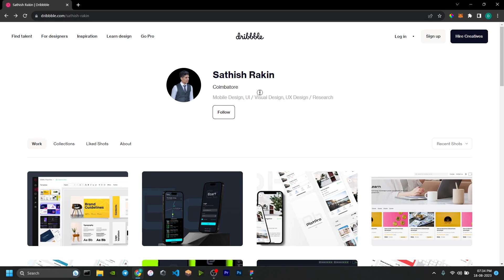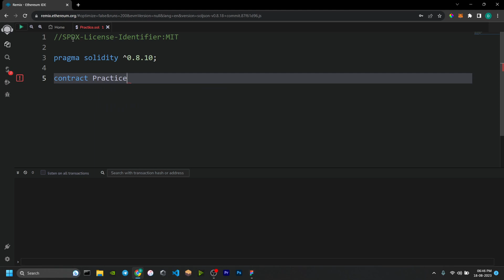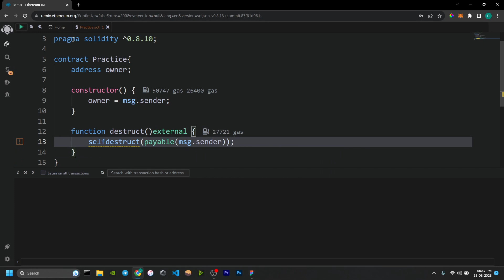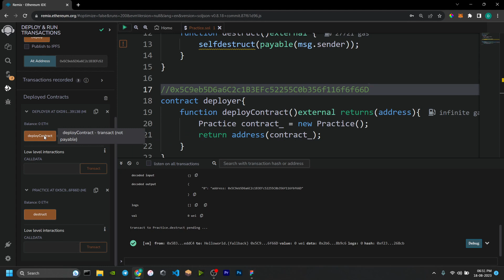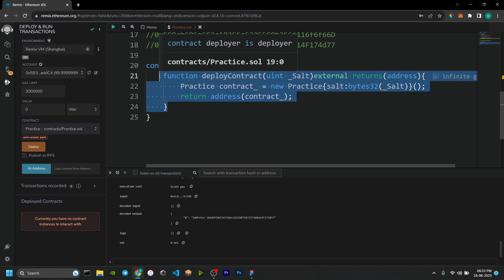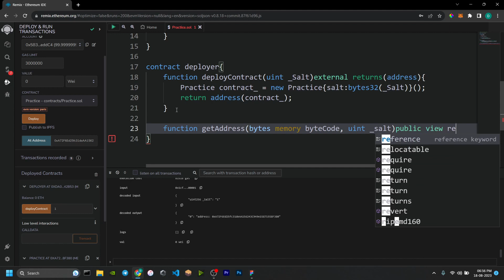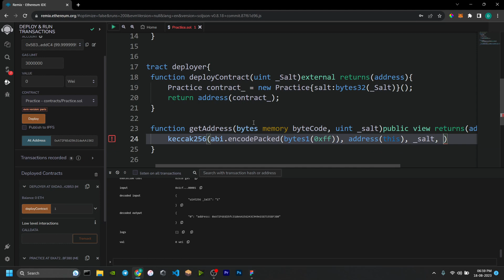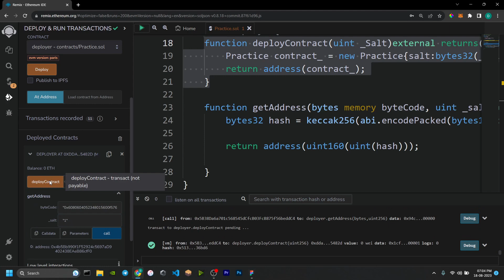How to deploy contract at same address | CREATE2 opcode | Tamil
Hello guys, hope you enjoy this video. Stay tunned with me for more video's.